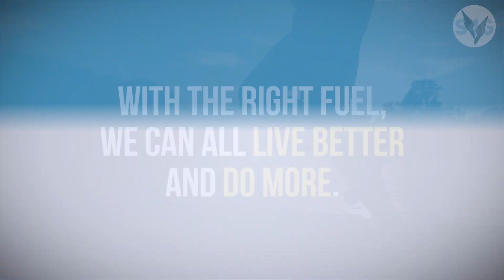Do Athletes Need Dairy? Dairy Myths Debunked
There's a big myth about dairy. We've all been lied to by marketers and advertisers for generations to sell the myth that dairy is a health food.

For decades, dairy ads have captured the American audience by pulling at their emotions. These commercials aim to evoke a sentiment of family, love, and nourishment, combined with a sense of strength and grit presented by the athlete-driven campaigns. During the 2018 Winter Olympic trials, one particular commercial roused very strong emotions within Dotsie Bausch, an Olympian herself. However, what she felt was far from sentiment—it was shock and anger.

At Switch4Good, everyone is welcome to the team, whether they’ve been dairy-free for years are simply curious about what it means to ditch cows’ milk. The goal is to provide a community and a platform for people to share their dairy-free stories and help motivate those who have not yet made the switch, knowing we are right here beside them the whole time.

Everyone who is a part of our community comes from different skill levels (some of us have won Olympic medals whilst others are training for their first 5K), different sports affiliations, different backgrounds, and different paces of life—but we can all come together under our common bond: to live better and do more. Going dairy-free is how it all starts.

Live Better. Do More. Dairy-Free.
Find your true potential and live like a champion simply by switching from dairy foods to plant-based fuel.